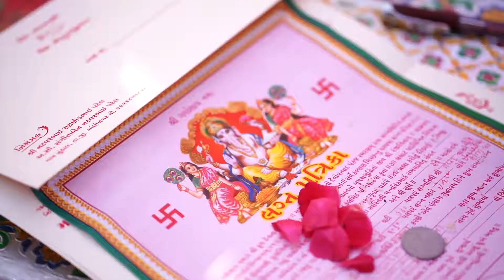MANSHI WEDS MEHUL CINEMETIC WEDDING HIGHLIGHT 2019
VANSH VIDEO VISION
BRIJESH KHATRI